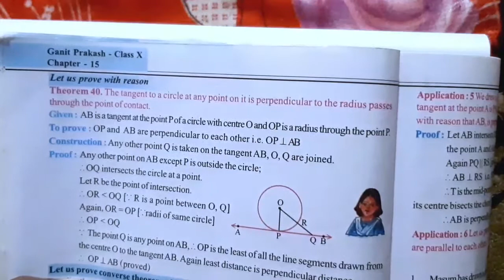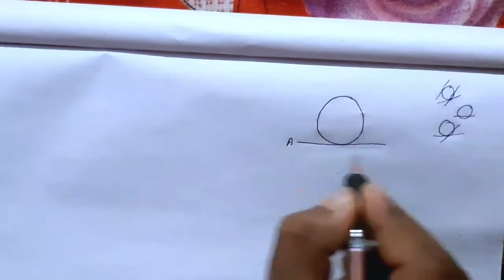Theorem 40||Chapter 15 Class 10 Maths Wbbse by Ahrar.@English Urdu Tutorial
Theorem 40:The tangent to a circle at any point on it is  perpendicular to the radius passes through the point of contact.

Part - 1,Chapter 24,Trigonometric Ratios of Complementary class 10 Math wbbse by Ahrar.